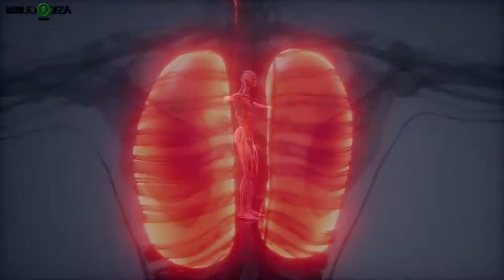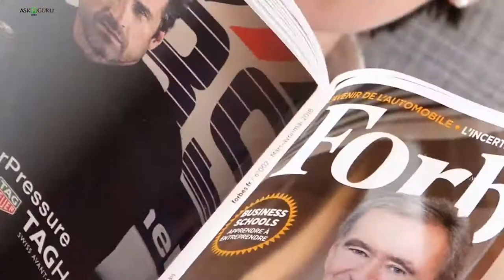ACTIVITY THAT CAN HELP YOU TO MAINTAIN FITNESS | SPORTS THAT HELPS YOU IN MAINTAINING FITNESS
ACTIVITY THAT CAN HELP YOU TO MAINTAIN FITNESS | SPORTS THAT HELPS YOU IN MAINTAINING FITNESS - ASKIGURU

आजकल सिर्फ़ वेट लॉस करना ही ज़रूरी न्ही है पर उससे मेनटेन और हेल्ती रहना भी ज़रोरी है. वेट कम करने के लिए भोथ सारे वेस और टिप्स मिल्ट है पर उतना ही ज़रूरी है मेनटेन करना , ईस्सईलिए आज हम आपको बाताएँगे कुछ असे स्पोर्ट्स जिससे आप वीकेंड्स मे एक दो बार या वीकोफ़फ्स मे खेल सकते है.

activity that can help you to maintain fitness, sports that helps you in maintaining fitness, ASKIGURU, how to remain fit, things to do to remain fit, fitness tips, fitness at home, home fitness,
how to stay fit, how to remain fit, fitness tips, tips to remain fit, easy fitness tips, how to stay thin, how to stay flexible,